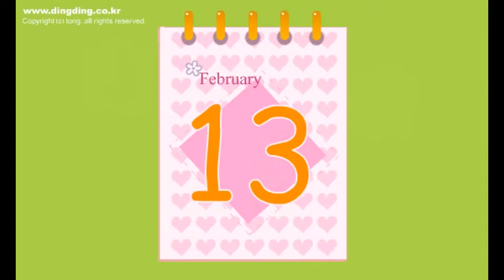DINGDING episode 8